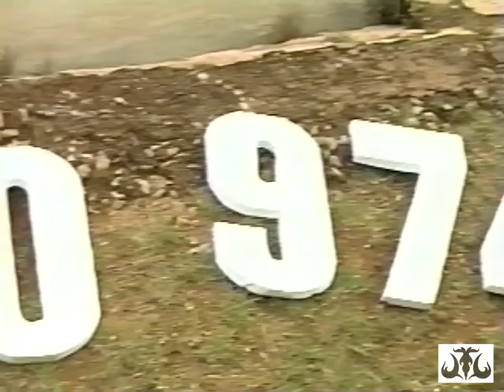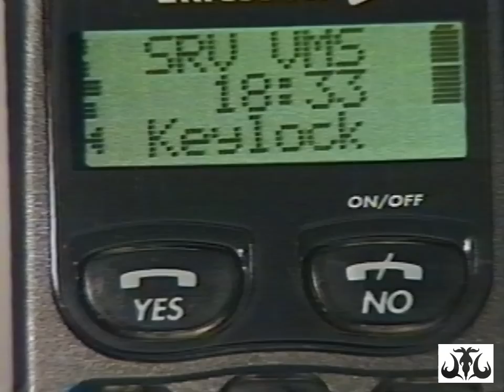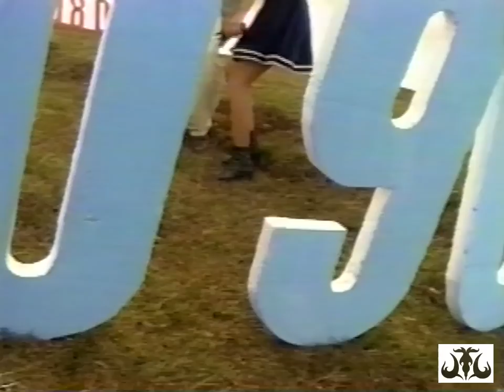[MV] Telephone (Gọi Phone Cho Em) - Minh Thuận, Phương Thanh